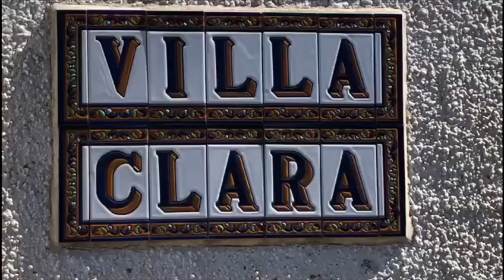VILLA CLARA JAVEA outside